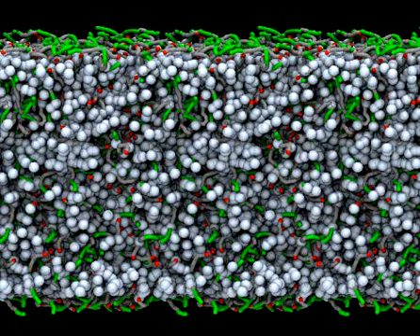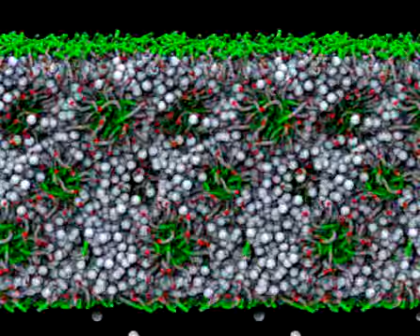peg-micelle-movie.mpg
Micelle self-assembly in a thin film of a PEG surfactant in water from coarse-grain molecular dynamics simulation.